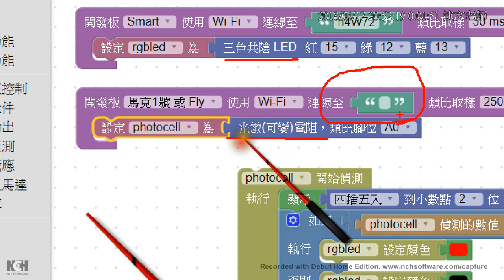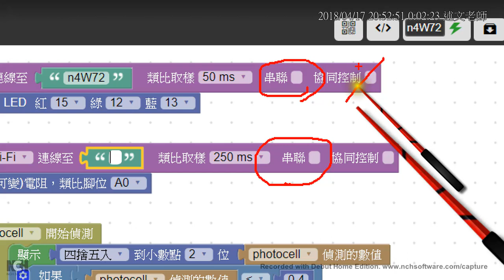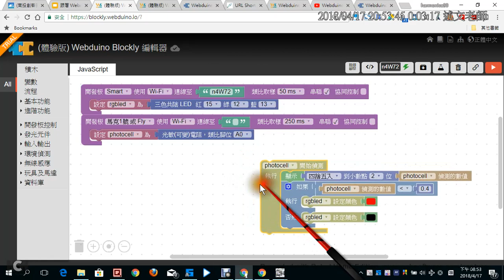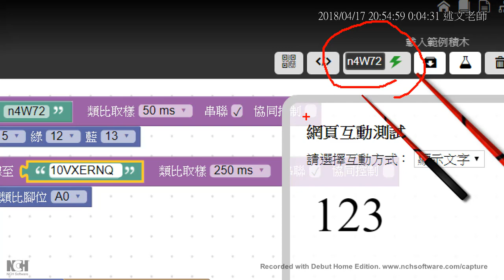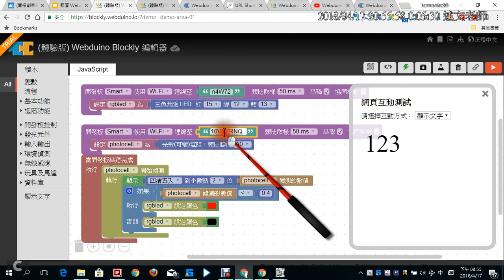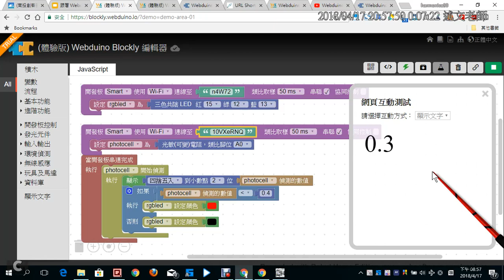15：Webduino Blockly 裝置互連：透過光線強弱，點亮 LED